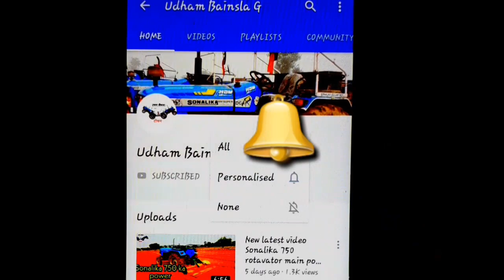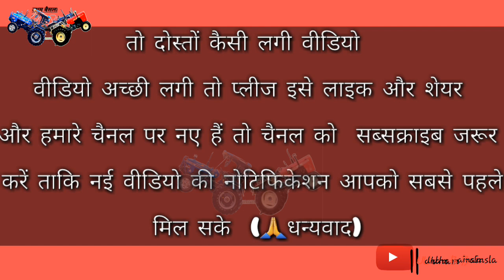न्यू वीडियो sonalika Di 50 गांव कुशक में डबल हैरो में चलता हुआ